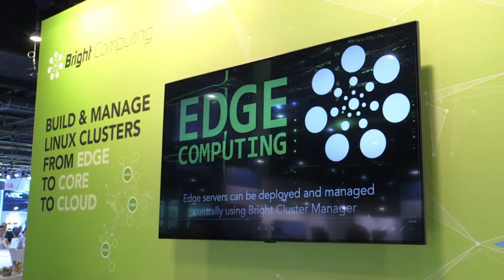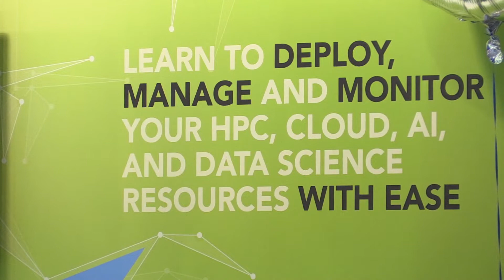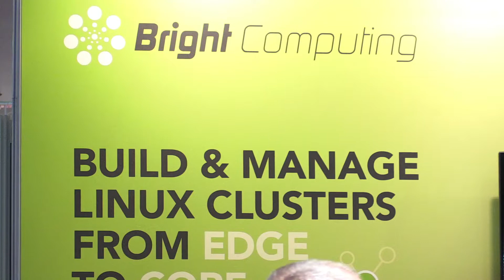Realize the Massive Potential of Your AI Infrastructure with Bright Computing and NVIDIA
During ISC 2019, we met up with Bright Computing CEO, Bill Wagner and NVIDIA’s EMEA Head of AI Datacenter Solutions to discuss a revolutionary new solution for AI that features NVIDIA DGX servers managed by Bright Cluster Manager. During our interview [replace link with website link] Bill and Carlo explain how this game-changing solution exists as a shared infrastructure approach that is owned and managed by IT (i.e., AI as a Service) and is a preferred strategy for enterprises committed to AI development.

Bright and NVIDIA have also composed a detailed white paper, which you can download here: [insert link], that highlights how NVIDIA DGX Servers managed by Bright Cluster Manager provide the enhanced technology and support for today’s most demanding AI workloads. This new solution delivers the perfect balance of increased concurrency for handling data science workloads, the massive compute requirements associated with those workloads, and the seamless management of all resources across the HPC cluster.

With the NVIDIA/Bright Solution, HPC Users benefit from:
    • Solid scale-up architecture for handling data-/compute-intensive workloads
    • Easy cluster setup and provisioning
    • End-to-end cluster monitoring, health checking, and automated updates
    • Automated deployment and configuration of HPC workload managers, Kubernetes, machine learning/deep learning frameworks and libraries, and NGC containers
    • Ability to run all the above HPC workloads on the same DGX cluster

As organizations continue to leverage GPUs for HPC applications and also host AI workloads on existing HPC clusters, a growing trend is to add DGX servers to these clusters alongside traditional CPU-based Linux servers. Because Bright Cluster Manager is platform independent, combining DGX servers with servers from another vendor is easy and seamless, resulting in a single unified cluster that Bright can centrally manage and monitor. For both DGX POD and DGX servers added to existing clusters, the combined power of the DGX system with Bright Cluster Manager translates to:
    • Faster time to value for your AI projects
    • Bigger AI projects and larger models through effective DGX clustering
    • Reduced complexity, reduced administrative burden, and maximum resource utilization
    • Flexibility and extensibility, from desk to data center, to cloud

Once thought of as an exclusive tool used by elite members of scientific organizations, AI has moved to the mainstream and is now viewed as an essential business and research tool by agencies, companies, and institutions worldwide. For those looking for a highly flexible, scalable, and extensible AI compute solution, a shared infrastructure built on clusters of high-performance NVIDIA DGX servers delivered as a service and managed by Bright Cluster Manager is the solution of choice.

Check out the link below to catch our ISC 2019 interview. Also, download the Bright/NVIDIA white paper [insert link] and learn more about their joint solution.